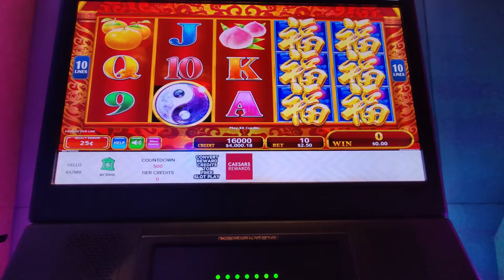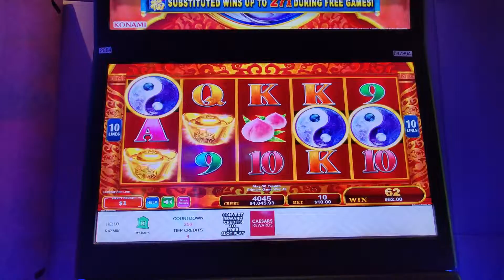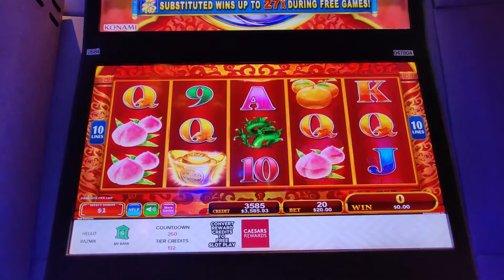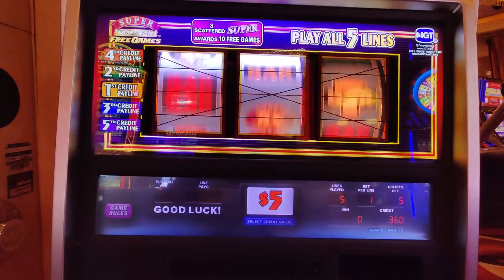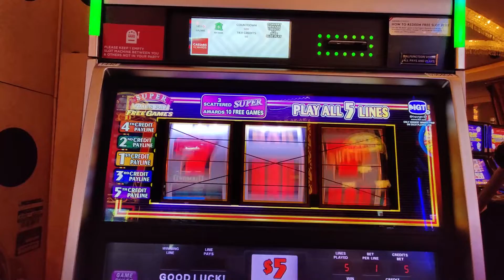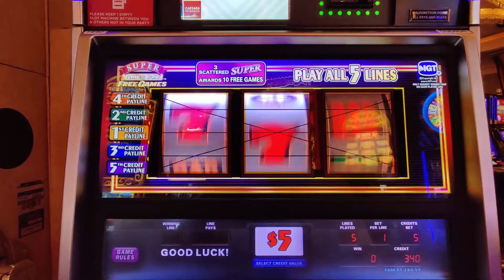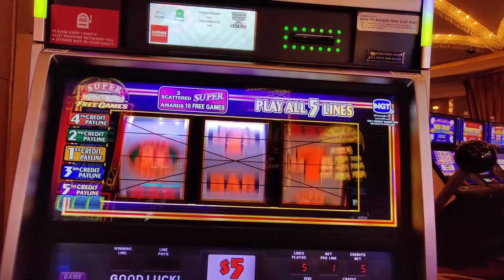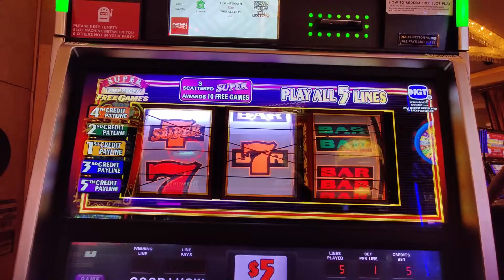HIGH LIMIT RED FORTUNE & SUPER TIMES PAY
LAS VEGAS NEVADA RED FORTUNE AND SUPER TIMES PAY